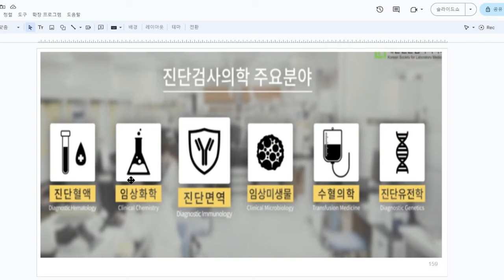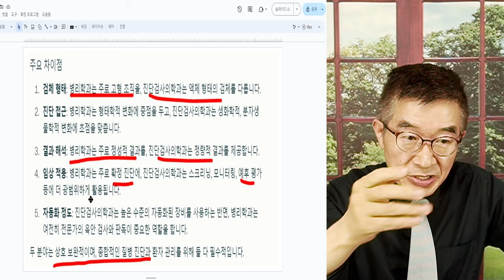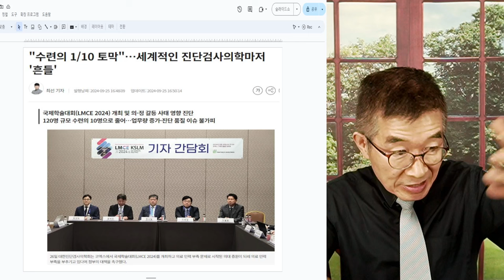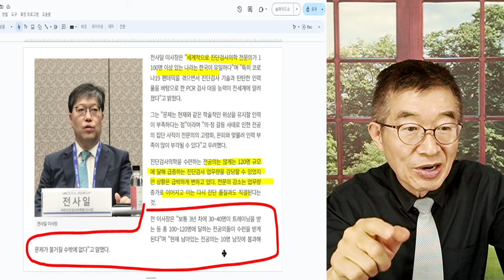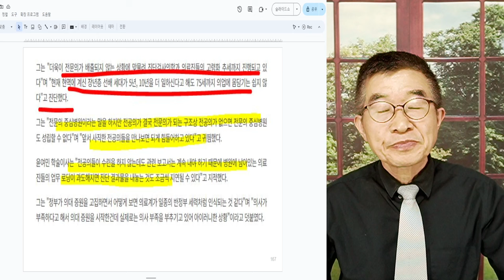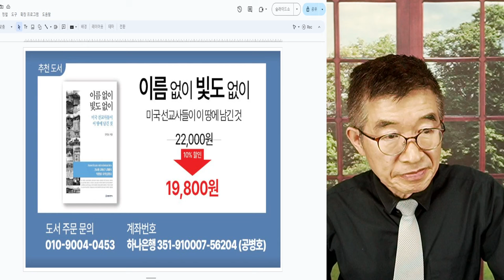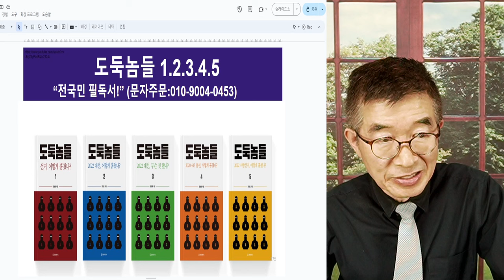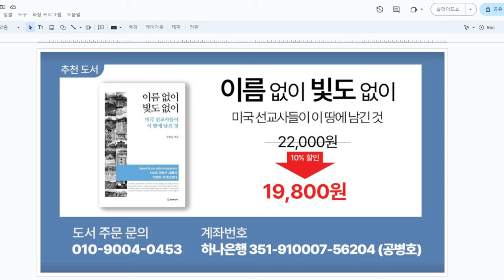진단검진의학, 위기 / 세계적인 경쟁력, 흔들흔들 / 진단검사의학, 전문의들 목소리 내다 [공병호TV]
Bitcoin : 3MTW849AkP2ftLeSK2teZHMmzLu7Z83s9U